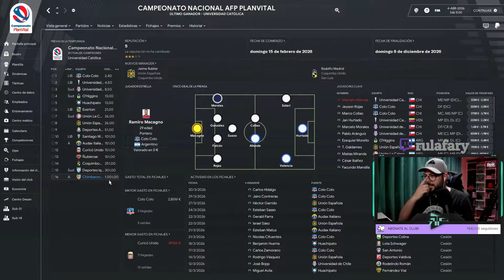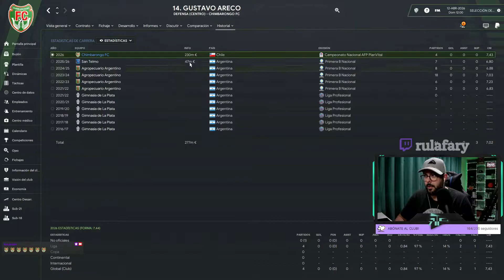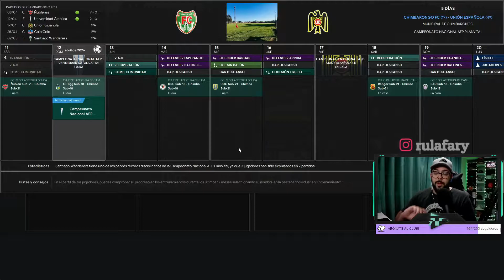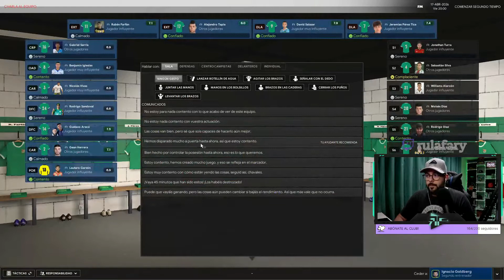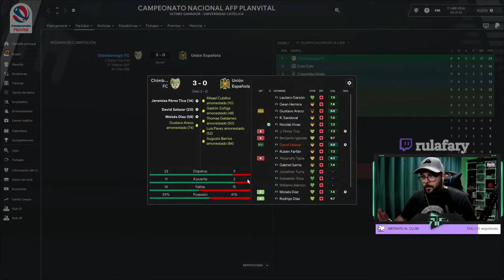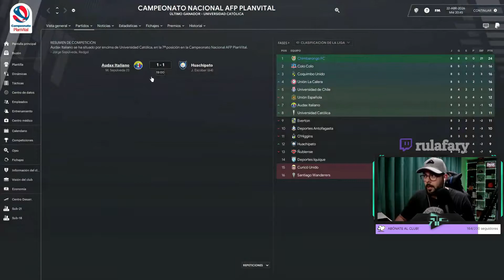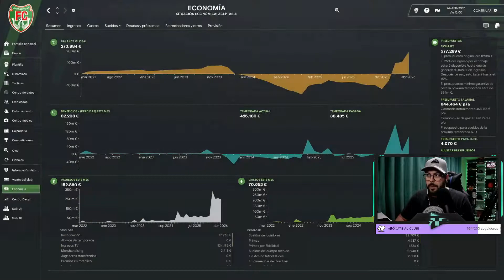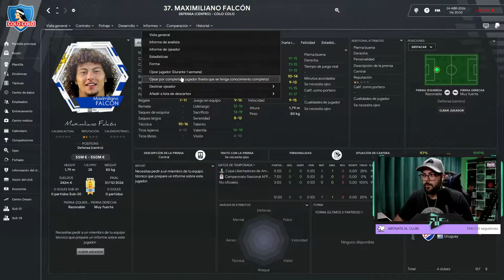#35 RTG CHILE - DUELO CONTRA COLO - COLO!! - CHIMBARONGO FC - FOOTBALL MANAGER 22 - ESPAÑOL - FM22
Serie de FOOTBALL MANAGER 22, donde nos adentramos en lo más humilde del fútbol chileno, la Tercera B!

Nuestro equipo inicial es el CHIMBARONGO FC, un club amateur de apenas 8 años de vida dónde todos los jugadores y empleados no cobran salario.

El objetivo de la serie será, ascender lo más rápido posible a la máxima división (con el equipo que sea) y ganar el CAMPEONATO LÍGUERO y además, competir para ganar la COPA LIBERTADORES!!

Si te gusta el contenido, no dudes en apoyarme dando like y con una suscripción.